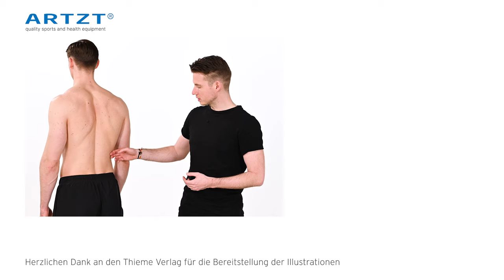‍💨 Atemtraining #07 - Aktivierung des Brustbeinmuskels | ARTZT neuro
Was ist der Brustbeinmuskel und wo liegt er? Neurotrainer Kevin Grafen zeigt dir, wie du mit Atemübungen deinen Brustbeinmuskel aktivieren kannst.

Atmung ist unser zentraler Energielieferant. Wenn wir nicht genügend Sauerstoff im System haben, funktionieren sämtliche Prozesse nicht optimal. Atmung wird durch viele verschiedene Muskelgruppen gesteuert. Nur wenn alle diese Muskeln gut funktionieren, kann die Atmung deinen Körper optimal mit Sauerstoff und somit Energie versorgen. Die Atemmuskeln für die Ein –und Ausatmung werden wir in den folgenden Videos vorstellen und mit praktischen Übungen zum mitmachen aktivieren.